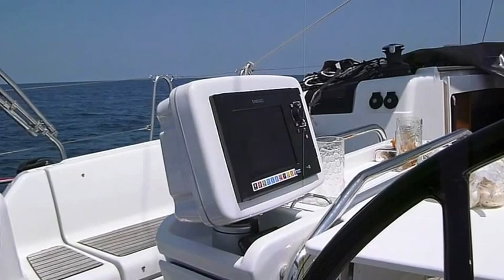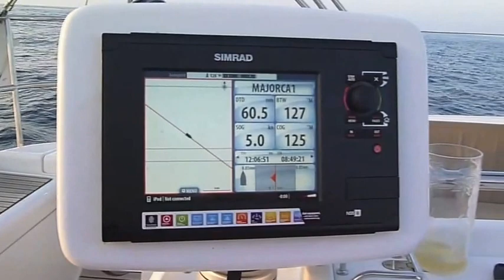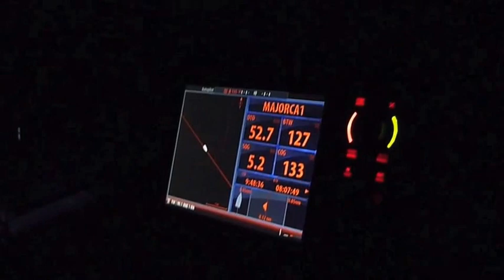Spain To Majorca Aboard Jeanneau 409 Breaking Wind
Our Trip from the marina at St Carles in Spain to Majorca July 2013 including a whale a some dolphins. The trip took 21 hours to cover the 105 nautical miles. Only three hours sailing due to the lack of wind!